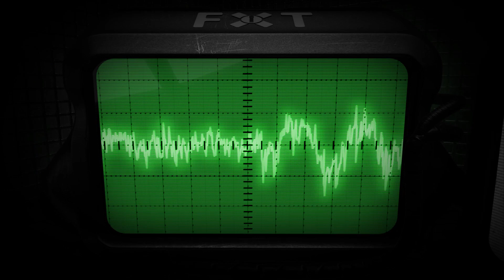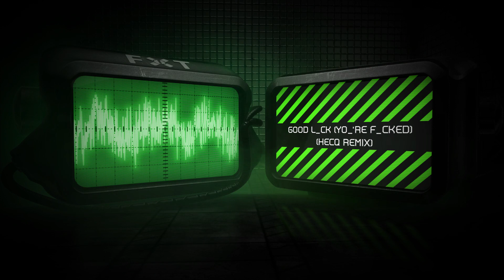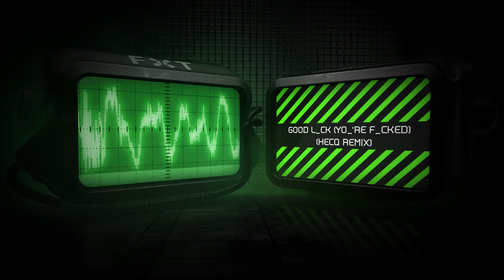Celldweller - Good L_ck (Yo_'re F_cked) (Hecq Remix)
Celldweller may have declared the End of an Empire, but there are few artists who aren't ready to see the end just yet. Enter - End of an Empire: The Remixes - a collection of sonic anomalies from a wide variety of artists coming together to re-imagine the iconic sounds of Celldweller's third full length artist album. From alternative mainstays like Combichrist to Aesthetic Perfect, resurrected acts like Circle of Dust, electronic dance producers from Hecq and KJ Sawka (Destroid) to FiXT's own SeamlessR, all the way to orchestral arrangements from Tom Player, End of an Empire: The Remixes takes and breaks all the songs your familiar with and puts them back together in ways you'll have to hear to believe.